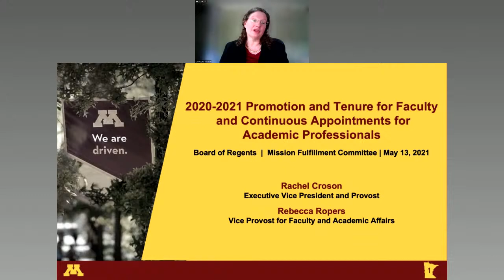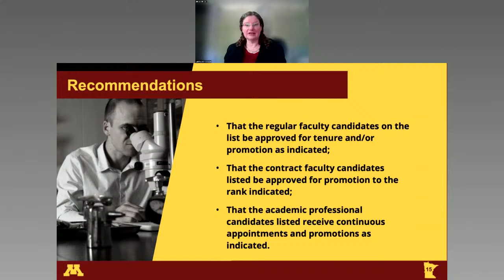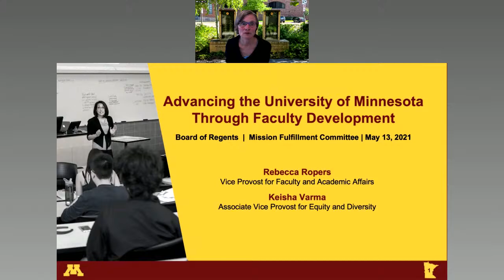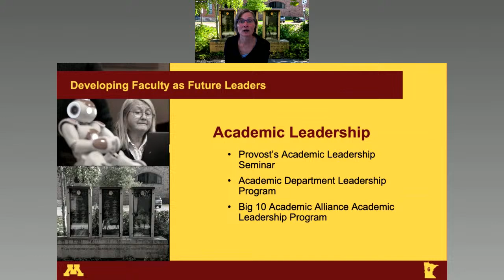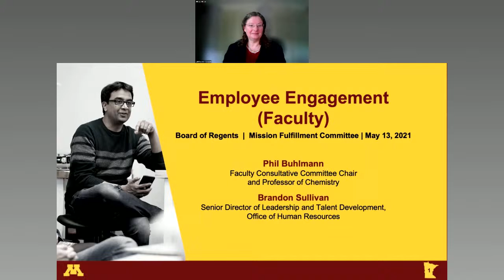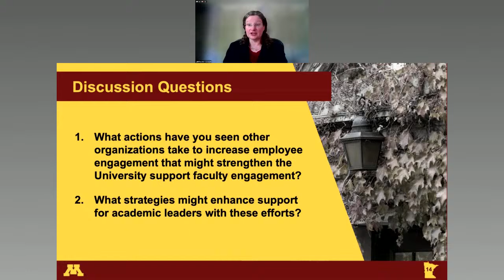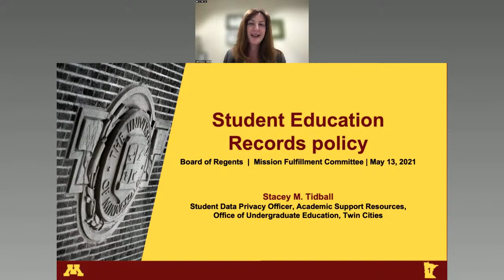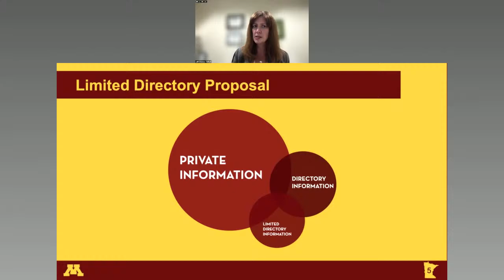May 13, 2021 - Mission Fulfillment Committee, University of Minnesota Board of Regents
University of Minnesota Board of Regents - Mission Fulfillment Committee - May 13, 2021